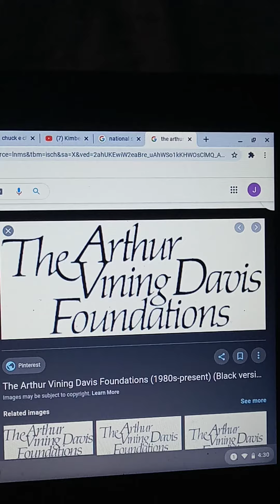true and the rainbow kingdom funding credits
homemade by me